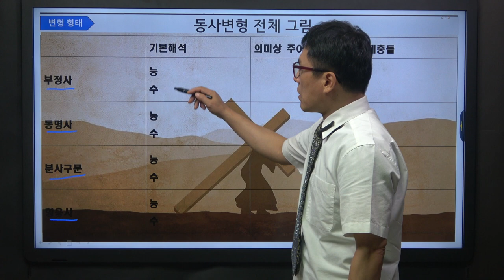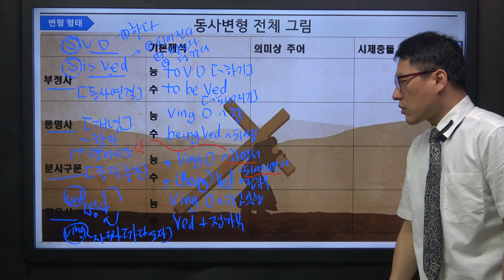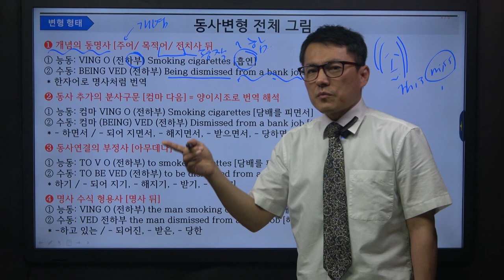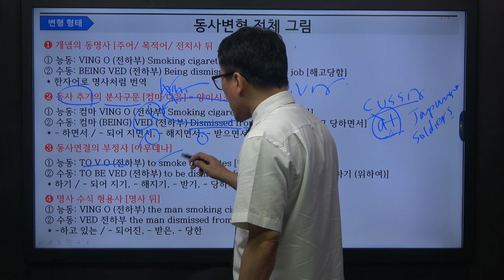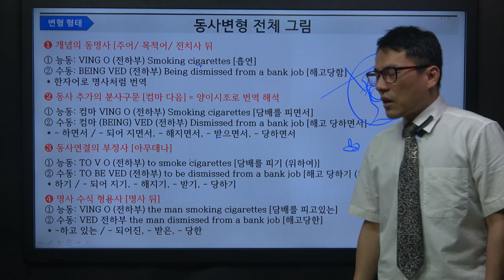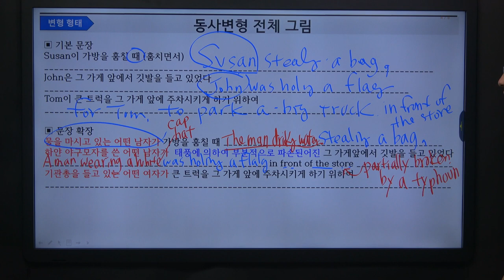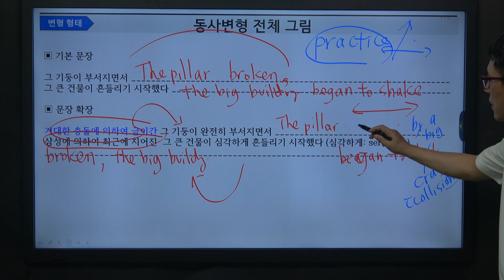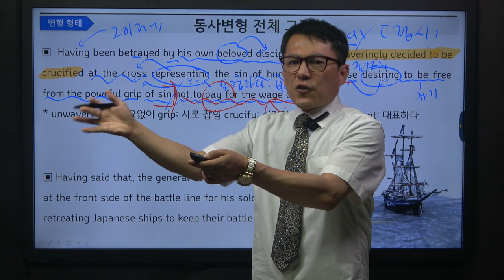마글마글 작문 문법 05강 동사변화 총정리